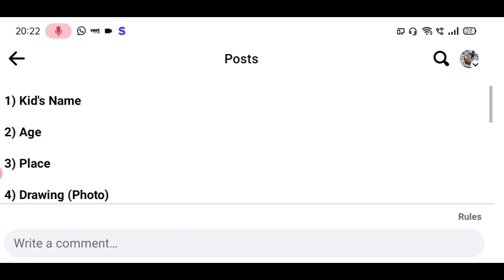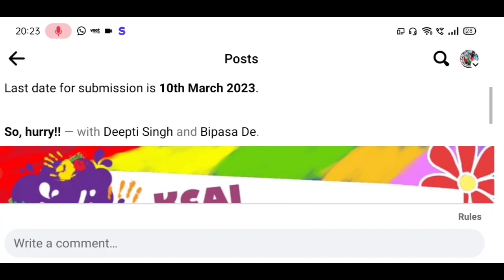Holi Free Art Competition 2023🥰Win Certificates🏆🥇Online Drawing Competition 2023 Free Entry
3 Best A4 size Drawing books set in affordable amount